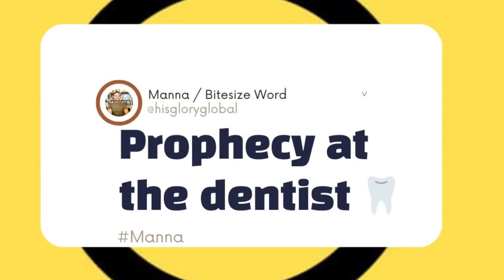Glory Story: Prophecy at the dentist 🦷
Glory Story: Prophecy at the dentist 🦷 changed the dentist assistant’s life.
Glory to King Jesus!